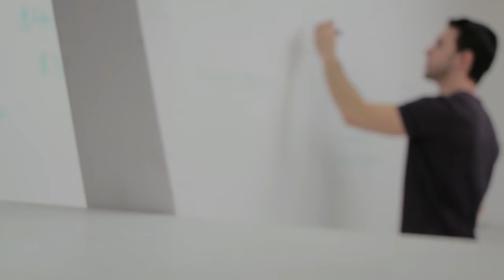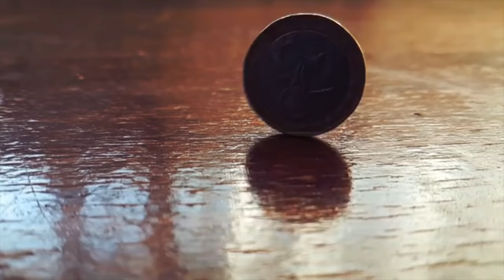How To Start Business | Success Tips | Motivational Thoughts | Be Rich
Namashkar Dosto

Aaj Ki Video me hum aapko batayenege ki business ke liye kaun si baate zaroori hai | Kin Tips se aap successful ho jaoge | How To Start Business | successful hone ke liye kya zaroori hota hai yahi cheez is video me aap sikhenge | Business shuru kaise kare